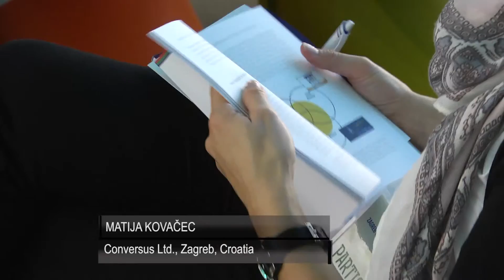Matija Kovačec - ZAGREB FORUM 2014